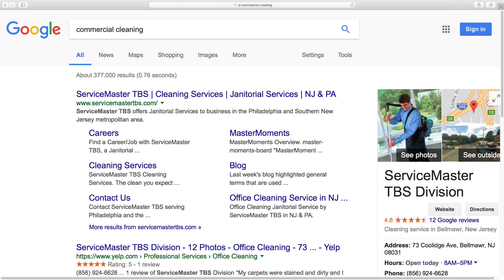ServiceMaster TBS Client Testimonial with President Frank Talarico Jr.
President of Servicemaster TBS, Frank Talarico Jr., shares his experience of utilizing the virtual marketing manager from Abstrakt Marketing Group. He further explains how Abstrakt is always there for his companies needs.

Abstrakt is a business growth and marketing firm based in St. Louis, working with clients nationwide from all types of industries.